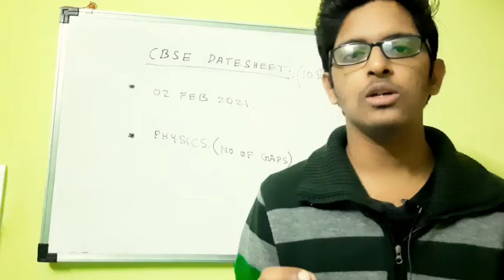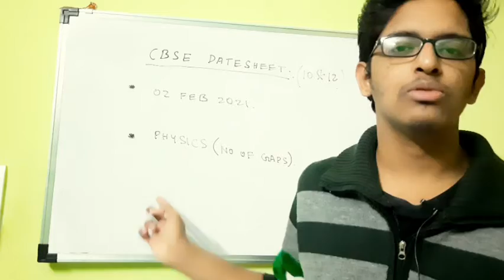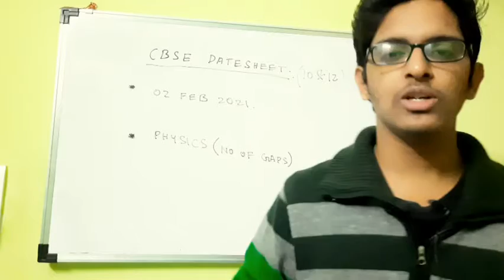CBSE BOARD EXAM 2021 DATESHEET, CBSE DATESHEET 2021, BOARD EXAM 2021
About Priyansh Gautam -

Here to show and to set you on the right path while you are surrounded by a lot of noises in this materialistic world and to provide you with the right kind of advice being a 'Youth Expert'

Always working to make this world a better place. Will be grateful towards your heart-warming support. Gratitude!